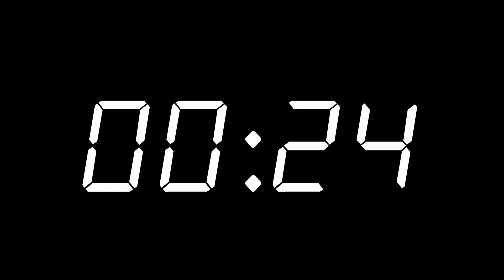45 Second Countdown Timer | Digital Clock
45 Second Countdown Timer with Full HD 1080p and with an alarm at the end.

You can find other timers on our channel in different designs, and hopefully, one that would help you in your day 😊